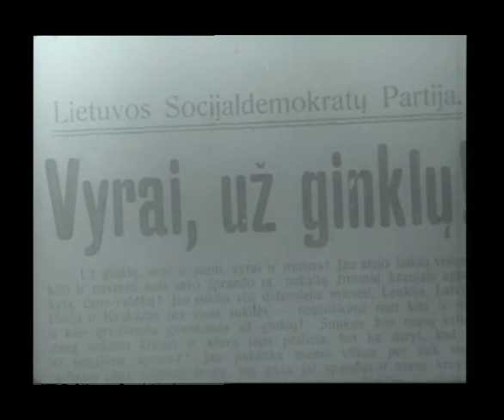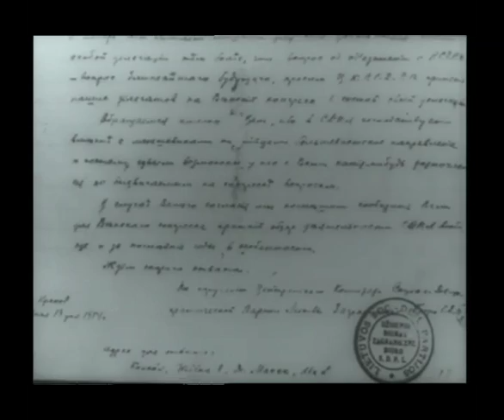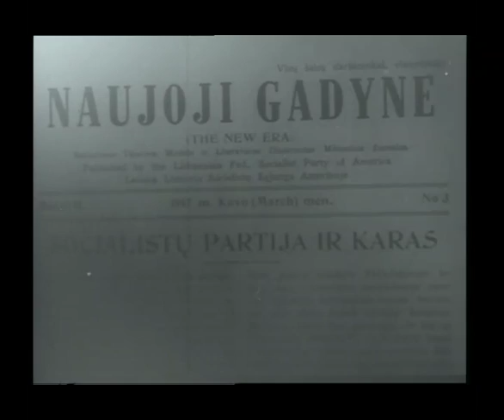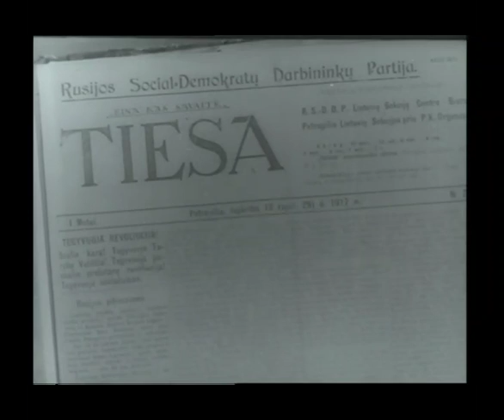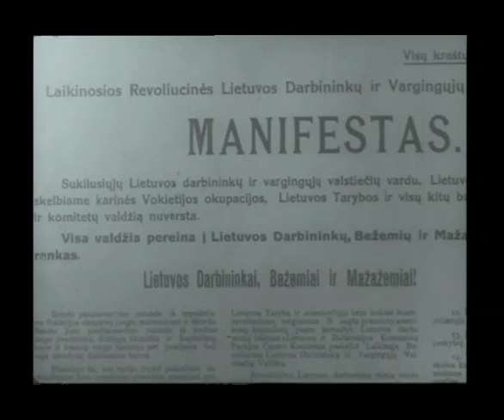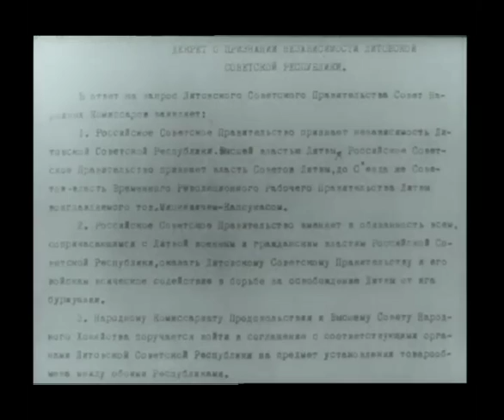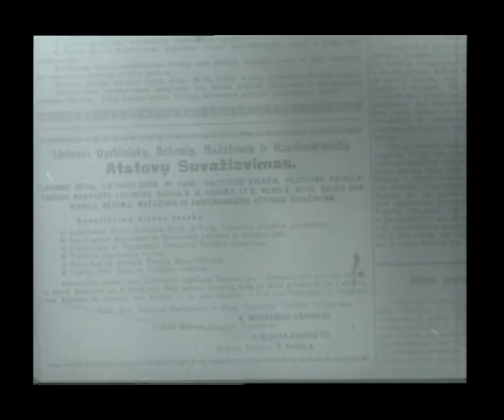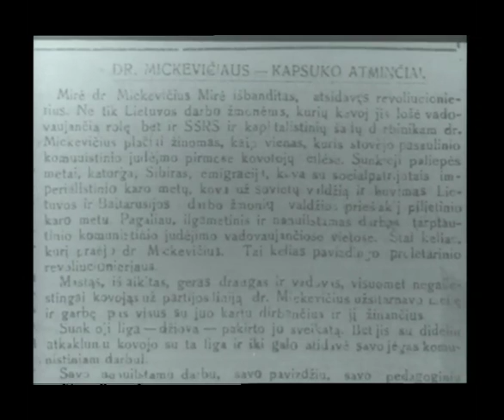Vincas Mickevičius-Kapsukas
V. Kapsukas (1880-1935) - Lietuvos Leninu tituluojamas revoliucionierius, vienas pirmųjų lietuvių bolševikų, lietuvių nacionalinio išsivadavimo judėjimo bei darbininkų judėjimo atstovas bei lyderis.

Trumpas dokumentinis filmas duoda bendrą jo gyvenimo bei veiklos apžvalgą.